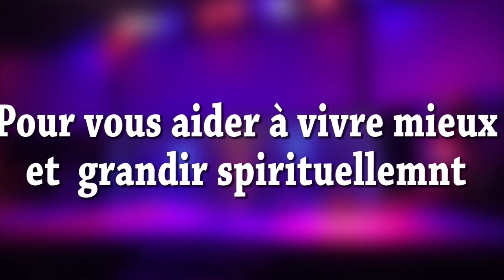Pasteur Marcel Victor | Vitamine Spirituelle reflexion 3 Sept 2023